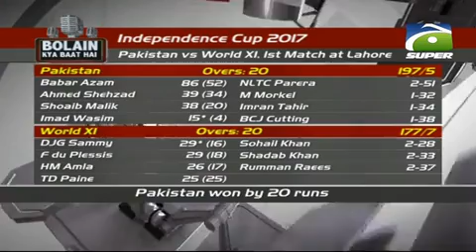Bolain Kia Baat Hai 12-September-2017 Part 01 | GEO SUPER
BKBH is one of the flagship shows of Geo Super. It is a platform where viewers can interact directly with the guests’ panel and participate in the ongoing discussion by asking questions and sharing their views about the topic under discussion. Join in and participate in the discussions on sports from around the world.

Host: Waheed Khan
Monday - Thursday at 10:00 PM - LIVE